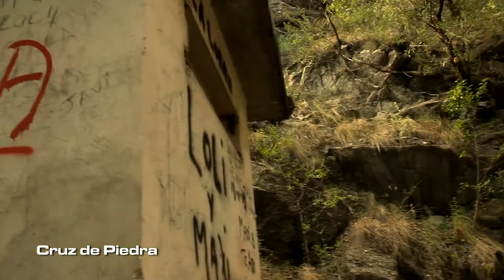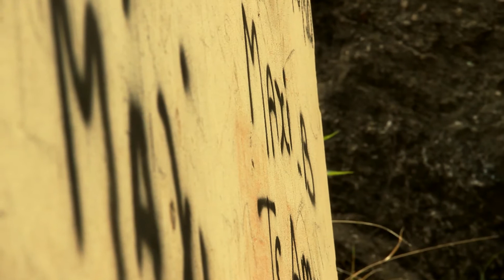"Intenso - Sobre cambios y estilos de vida" - Programa 2 - Bloque 4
Reality documental, producido por Kiba y Estación 7/13 para Canal 13-San Luis Televisión